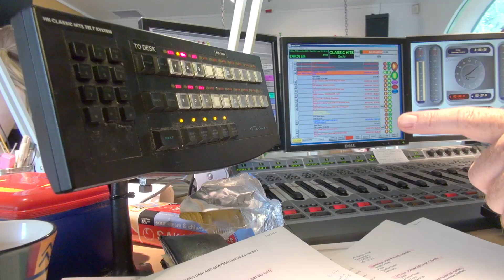Classic Hits & Hamilton News Toys 2013 Christmas Fun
Classic Hits and Hamilton News are mates!

This is what happens when mates get together!